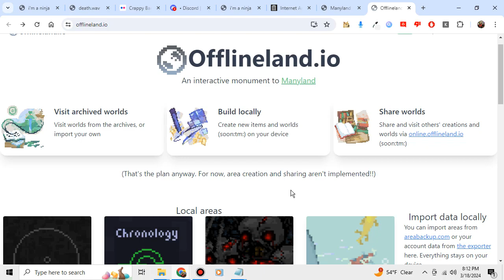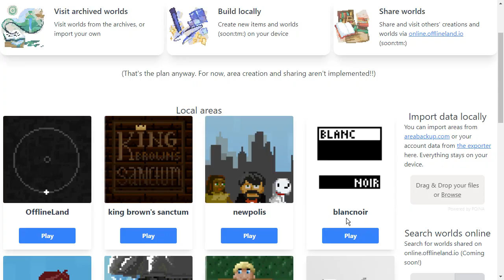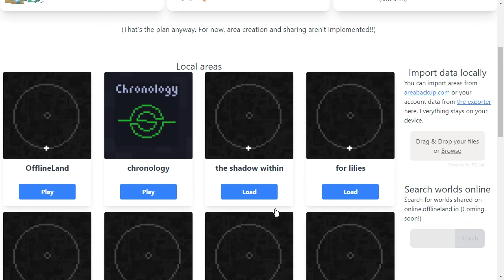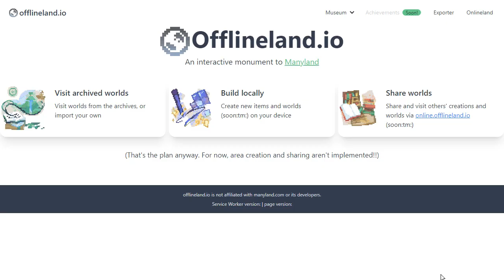(Gameplay - 552) Manyland (Browser - 9)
It shut down when it was ready to be put in the Gameplay list so there wasn't anything else I could do.